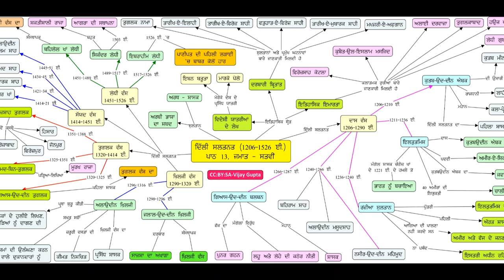12-National ICT Awards 2018 for School Teacher Vijay Kumar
12-National ICT Awards 2018 for School Teacher Vijay Kumar